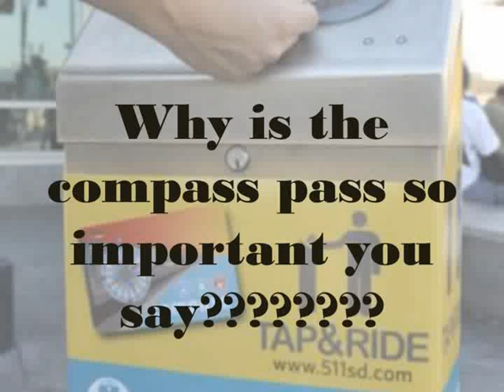Why is the Compass Pass so important you say?.mp4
The importance of the Compass Pass to adults with developmental disabilities that participate in Employment & Community Options' programs and services.